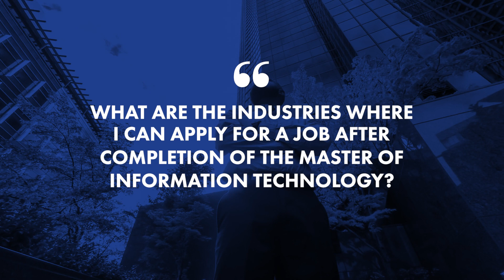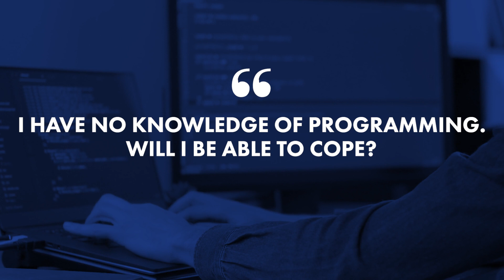Q&A with Associate Professor Roberto Dillon: Master of Information Technology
Associate Professor Roberto Dillon opens up and shares answers to common questions about the Master of Information Technology at James Cook University in Singapore — including how the program caters to students with no knowledge of programming, and how it differs from other courses.